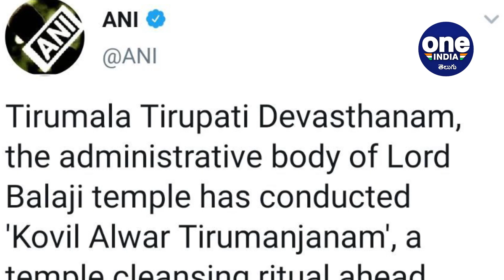Ugadi To Be Celebrated In Tirumala Without Devotees | Oneindia Telugu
Tirumala Tirupati Devasthanam (TTD) the administrative body of Lord Balaji temple has conducted 'Kovil Alwar Tirumanjanam', a temple cleansing ritual ahead of festival of Ugadi tomorrow. 'Ugadi Asthanam', to be performed tomorrow in the presence of very few people.

పరమ పవిత్రమైన పుణ్యక్షేత్రం తిరుమల ప్రస్తుతం నిర్మానుష్యంగా మారింది. భక్తుల కోసం శ్రీవారి దర్శనాన్ని నిలిపి వేశారు. కరోనా వైరస్ వ్యాప్తి చెందడాన్ని నియంత్రించడంలో భాగంగా భక్తులు ఎవ్వరినీ కొండకు రానివ్వట్లేదు. వాహనాల రాకపోకలను నిలిపివేశారు. ఈ పరిస్థితుల్లో తెలుగు వారి ప్రధాన పండుగ శార్వరి నామ ఉగాది వేడుకల నిర్వహణపై అనుమానాలు వ్యక్తమౌతూ వచ్చాయి. ఉగాది వేడుకలను నిర్వహిస్తారా?, పంచాంగ శ్రవణం ఉంటుందా? లేదా సందేహాలు ఏర్పడ్డాయి.